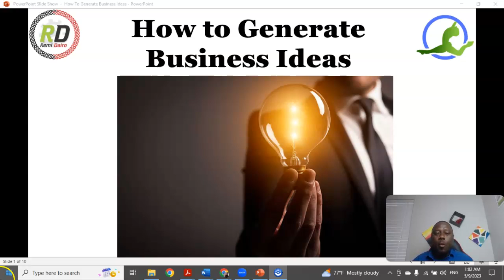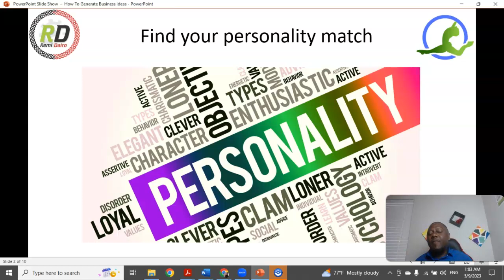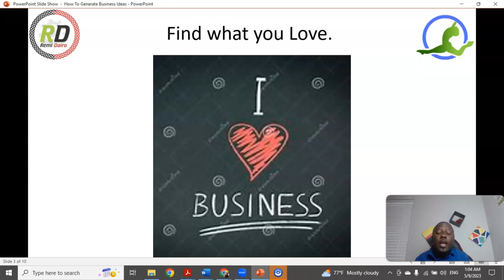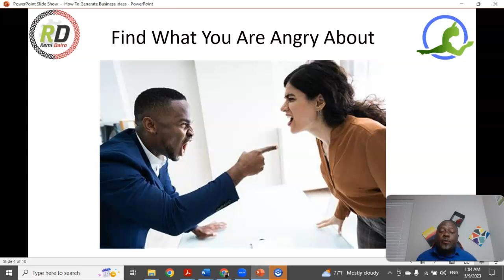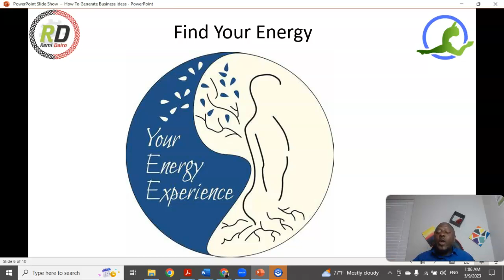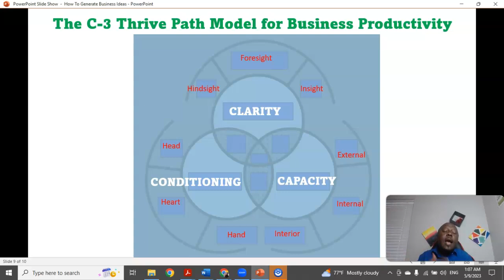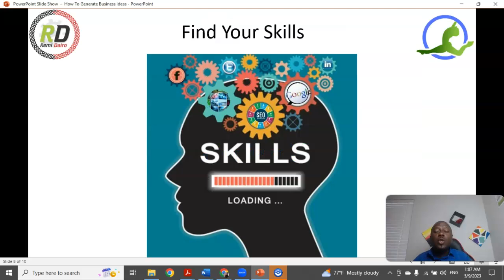How To Pitch Ideas to Investors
In this episode, I shared on how you do a presentation of your ideas to potential investors... Enjoy it!